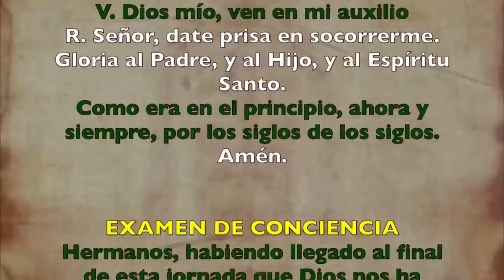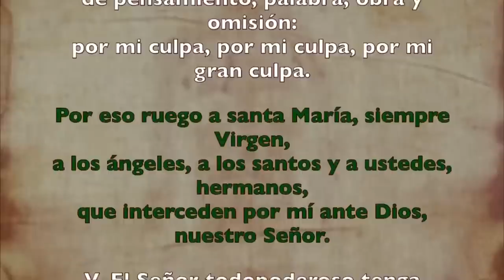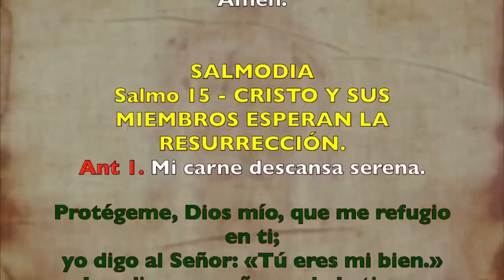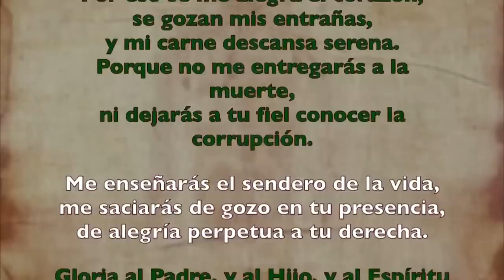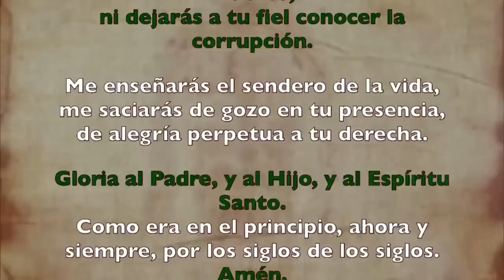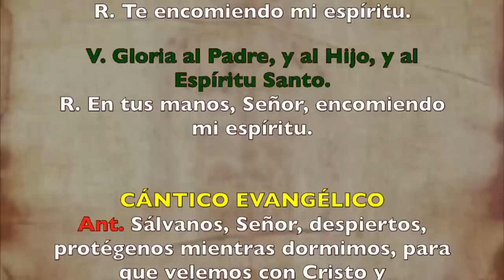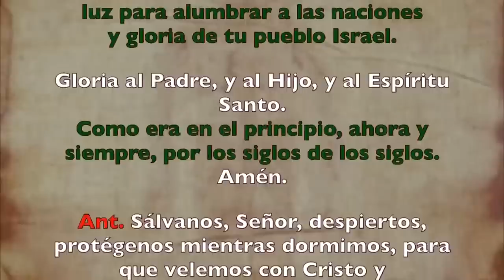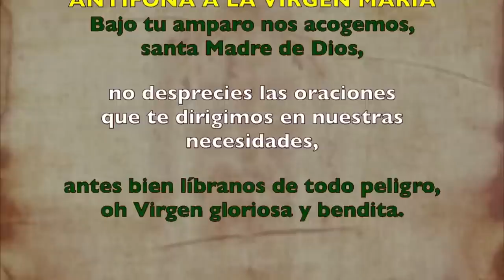Oración de la noche (Completas), JUEVES 08 DE JUNIO 2023 | IX Semana Tiempo Ordinario | Padre Sam